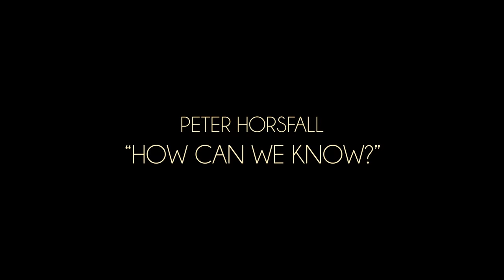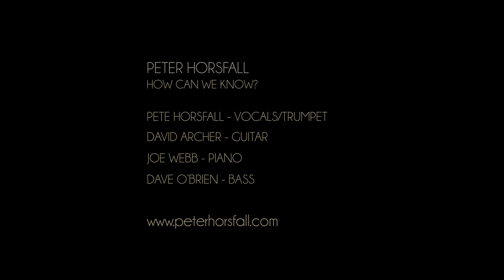Peter Horsfall - How Can We Know?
The title track from the How Can We Know? EP